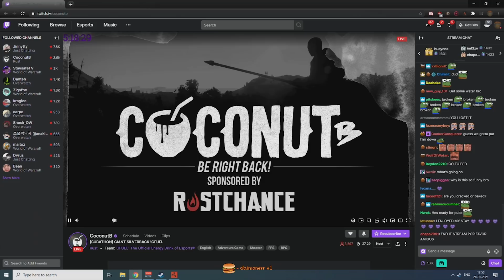Dafran Challenge Rust Pros (Poor CoconutB)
► Overwatch settings